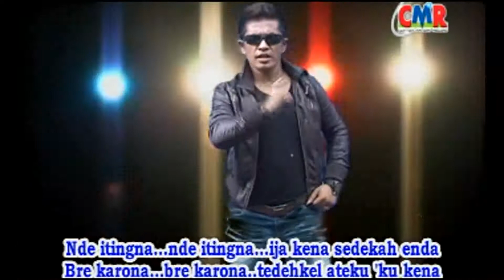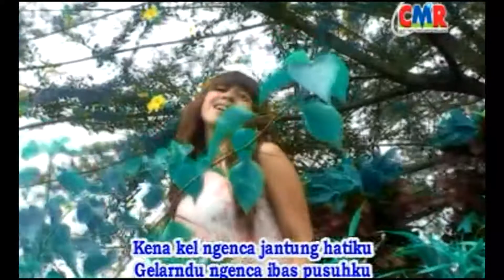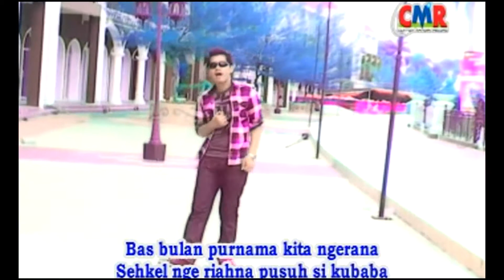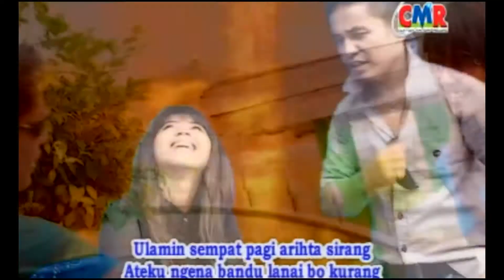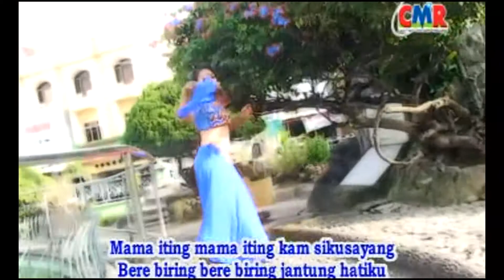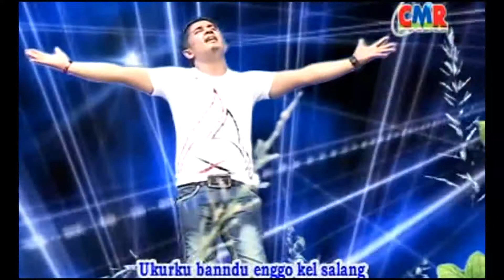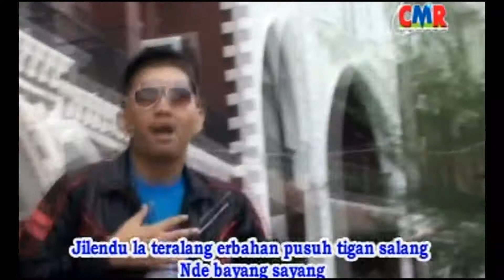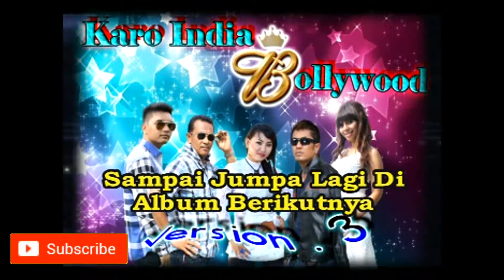LAGU KARO INDIA VERSI 3 NONSTOP (Official Video Music)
DATUK MUDA BARUS
ACHI BR SEMBIRING
JOVIE AJ TARIGAN
YULI ANDARI
EGI SURANTA GINTING